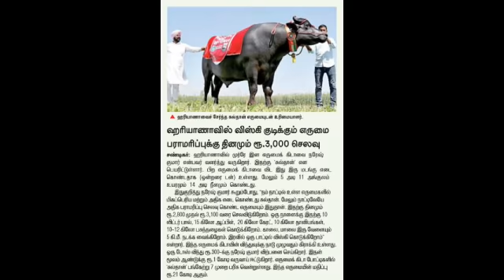Haryana buffalo drinking whiskey in the daily maintenance cost of Rs. 3,000